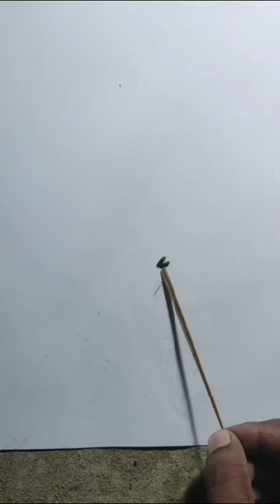RIce puller Demo video (,Not sale)